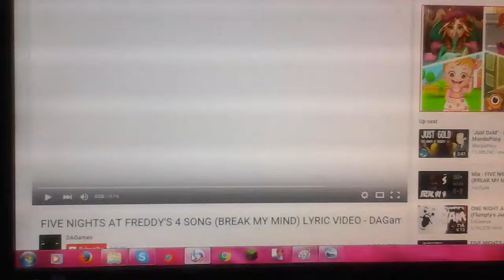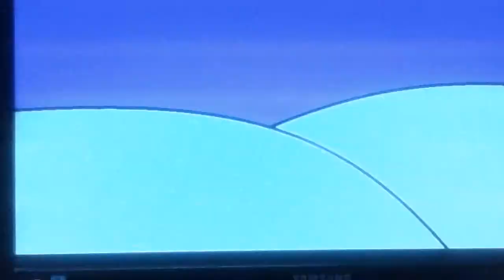Break my mind animation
Song by : DA games

Please watch my profile in G+ and YouTube and face book

Please like and sup and enjoy the video